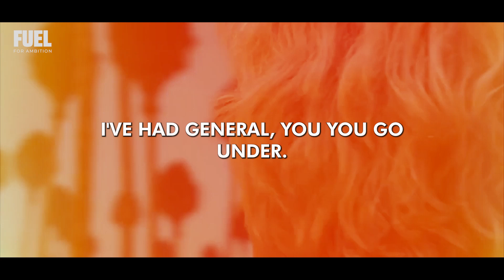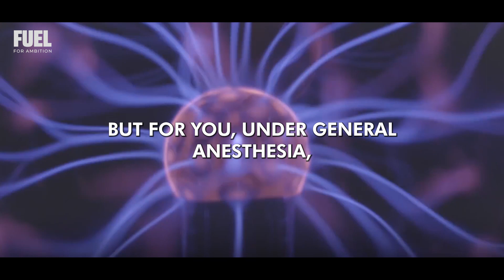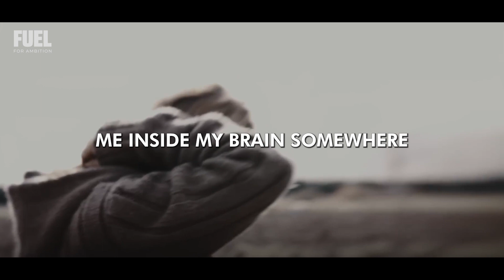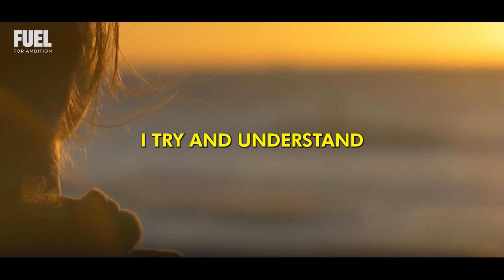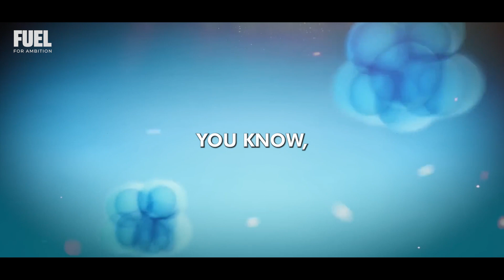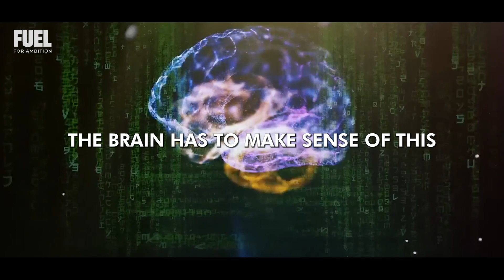The Different Realities In Our Minds │ Anil Seth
Anil Seth - an esteemed professor of cognitive and computational neuroscience. Let's dive into the intriguing concept of how our minds construct unique realities, challenging our understanding of the world we perceive, unraveling the intricate processes through which our brains generate subjective experiences, highlighting the astonishing fact that each individual's perception of reality is distinct and personal.

Drawing upon cutting-edge scientific research and philosophical ideas, Seth reveals the profound influence of our senses, beliefs, and expectations on the way we perceive and interpret the world. He explores the notion that our consciousness is not a passive receiver of external stimuli but an active constructor of our reality, shaping our understanding of ourselves and the environment around us.

This video will not generate negative effects on the original video (it will be beneficial);
This video has an educational purpose;
Only pieces of the original video are used in order to make it easier for the audience to understand.